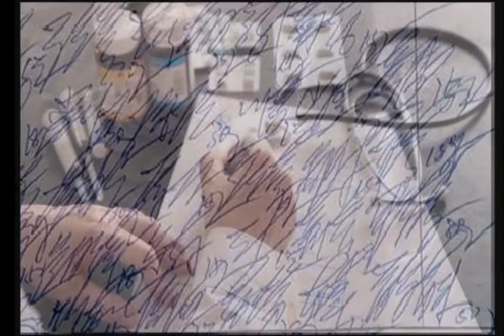डॉक्टर जानबूझकर गंदी हैंडराइटिंग क्यों लिखते हैं, नहीं जानते होंगे ये राज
आपने अक्सर देखा होगा कि डॉक्टर बड़ी खराब लिखावट लिखते हैं। ऐसा कोई एक डॉक्टर करे तो बात समझ में भी आती है लेकिन यहां तो सभी का हाल लगभग बराबर है।

आप यही सोचते होंगे कि इतना पढ़ा लिखा होने के बावजूद डॉक्टरों दवाइयों का नाम गंदी हैंडराइटिंग में क्यों लिखते हैं? आखिर वे अच्छी राइटिंग में भी तो लिख सकते हैं।

इस बात को लेकर अक्सर डॉक्टरों का मजाक भी उड़ाया जाता है, लेकिन आपको जब सच्चाई पता चलेगी तो आप हैरान रह जाएंगे। दरअसल, यह कोई जोक नहीं है। आईये जानते है आखिर क्या वजह है जो डॉक्टर्स गन्दी हैंडराइटिंग में प्रिसक्रिप्शन (दवाई की पर्ची) लिखते हैं...

एक सर्वे रिपोर्ट की मानें तो जब डॉक्टर्स से पूछा गया की हर डॉक्टर अपने प्रिस्क्रिप्शन में इतनी अजीब हैंडराइटिंग क्यों लिखते हैं तो उन्होंने बताया की इसके पीछे कोई बड़ा कारण नहीं है।

हमने डॉक्टर बनने से पहले बहुत मेहनत की है, जिसके कारण हमें बहुत ही कम समय में बहुत सारे एग्जाम देने पढ़ते थे। इसीलिए समय बचाने के चक्कर में हम बहुत ही तेजी से लिखते है। इस कारण ही हमारी राइटिंग बहुत अजीब हो गयी है।

डॉक्टर्स का यह भी मानना है की अगर आप भी बहुत ही तेजी से लिखना शुरू कर दें तो आपको भी डॉक्टर्स द्वारा लिखी गई हैंड राइटिंग समज में आने लग जायेगी।

कहा यह भी जाता है कि हर साल 7 हजार लोगों की मौत डॉक्टर्स की गन्दी हैंडराइटिंग के कारण ही होती है, क्योंकि डॉक्टर्स जो हैंड राइटिंग लिखते है वो मेडिकल स्टोर वाले को समझ में नहीं आती है। वो सिर्फ डॉक्टर द्वारा लिखे पहले अक्षर के मुताबित ही दवाईयां देते हैं जिसके कारण बहुत बार गलत दवाई दे दी जाती है।